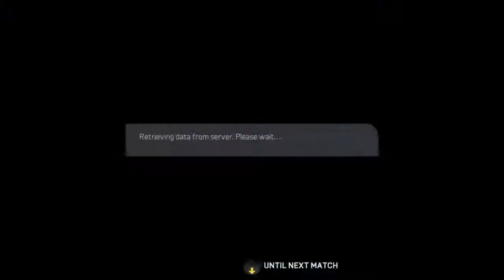FIFA 15 Pro Clubs - PS4 - 1 / 2